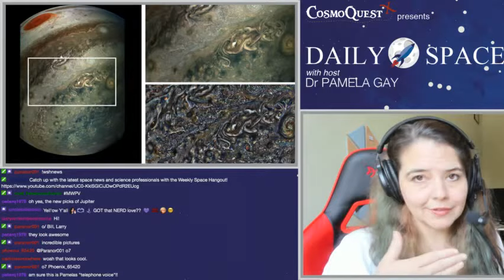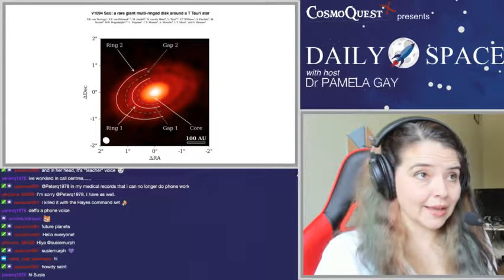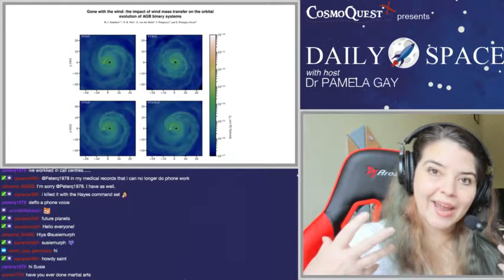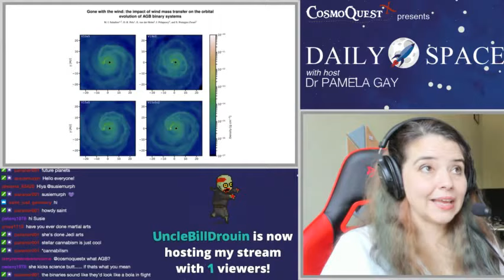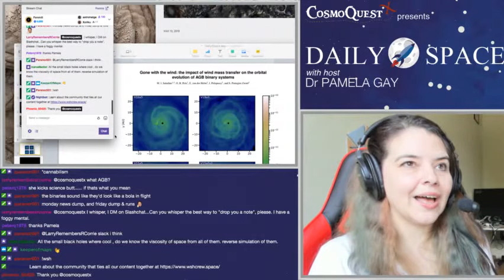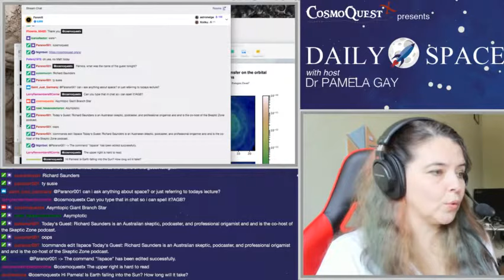Daily Space 5/10/2018